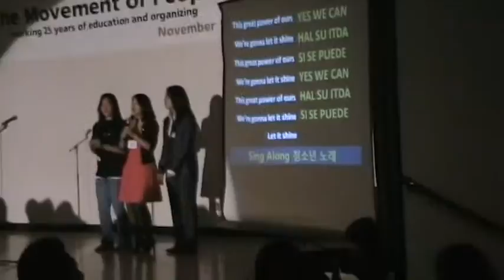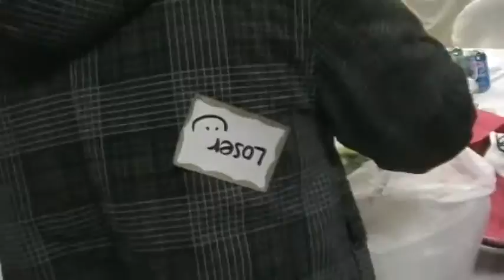2008 11 14 Fundraiser Banquet Cam 1 Tape 1 08 28w